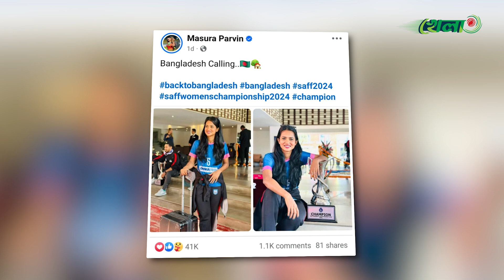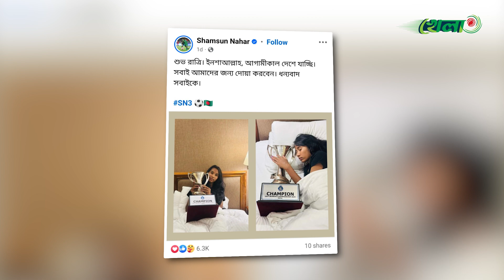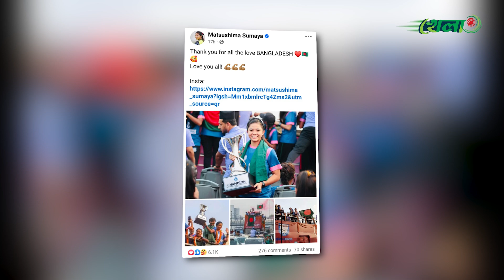ট্রফি হাতে নিজেদের ছবি ফেসবুকে পোস্ট দিয়ে আবেগ প্রকাশ করেন রুপনা-সাবিনারা।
ট্রফি  জয়ের আবেগ ফেসবুকে প্রকাশ করেন রুপনা-সাবিনারা।

The official YouTube channel for KHELA. We feature up-to-the-minute sports contents for cricket, football and many more. Khela live brings high quality packaged content to deliver a distinct experience that appeals to Bengali Audiences.